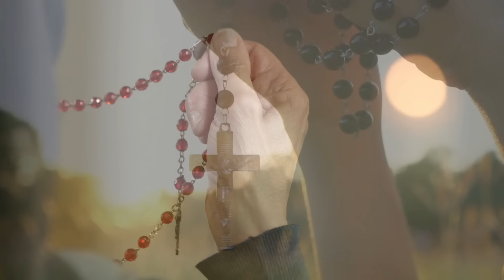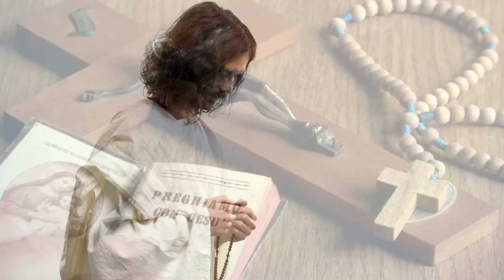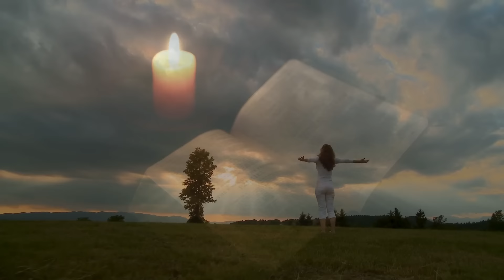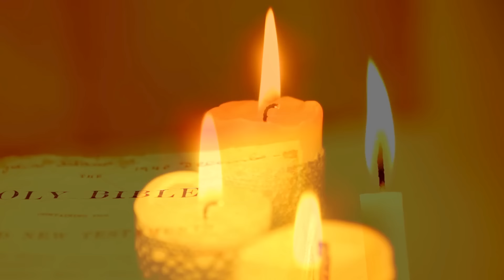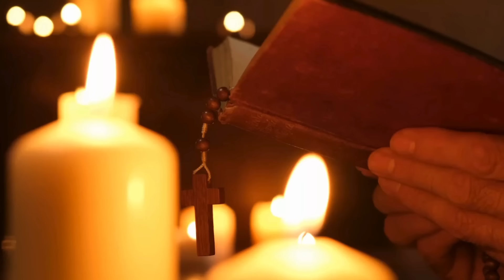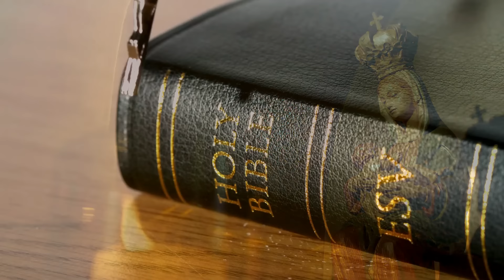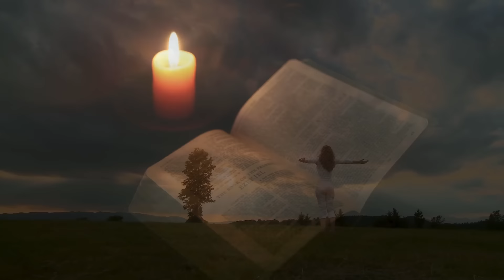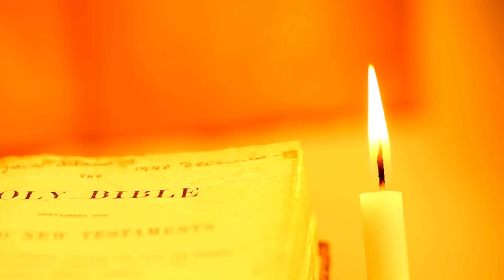Santo Rosario de Hoy Sábado 28 Septiembre 2024 l Padre Pedro Justo Berrío l Rosario